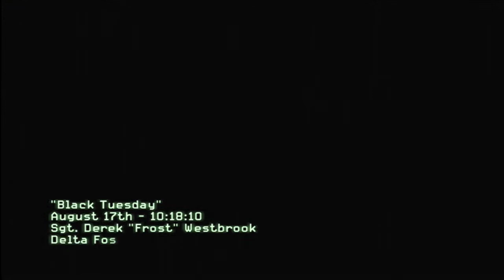MW3 Campaign Playthrough with Joop - Episode 1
Read Description:

Follow a long my playthrough of the Call of Duty: Modern Warfare 3 campaign!